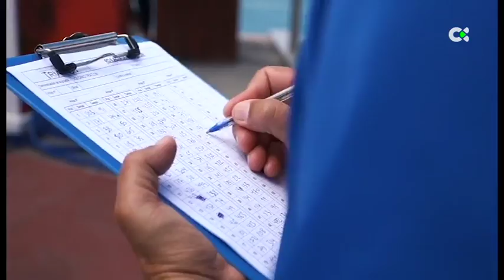Macaronesia sport | ep.28 - 19/05/18